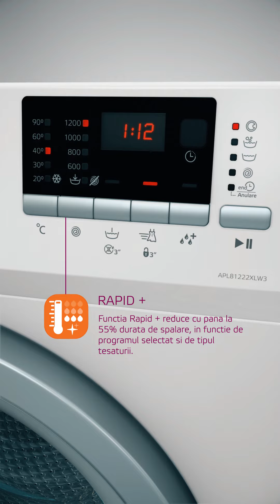Masini de spalat Arctic gama Optima Family | Flanco.ro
Totul pentru casa ta prin gama de masini de spalat rufe Arctic care detin un design compact si modern dar si dotari performante (clasa energetica A+++, Eco Dose, Eco Heater, Smart Sensors sau Flow Control). Comanda acum la un pret promotional!